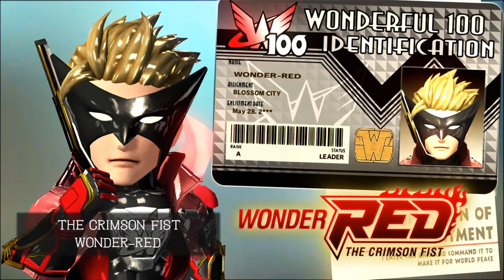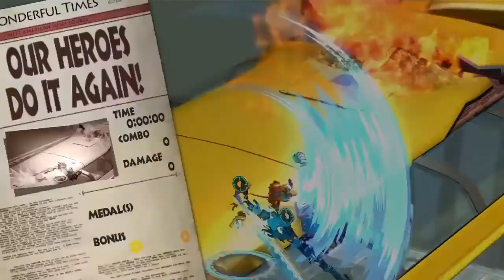The Wonderful 101: Remastered | First Impressions & Gameplay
Gameplay from the first 15 minutes of PlatinumGames's The Wonderful 101: Remastered, including first impressions of the first few hours of the single player story mode.